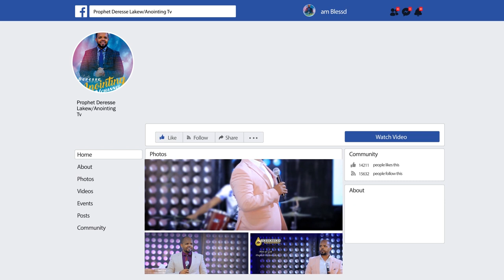ከቅባቱ ውፍረት የተነሳ አጋንንት ተቃጠሉ...Addis Ababa//አዲስ አበባ አጥቢያ//...||MAN OF GOD PROPHET DERESSE LAKEW